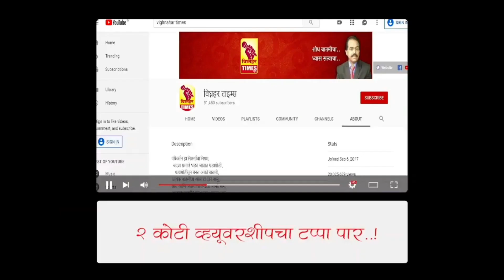जुन्नर तालुक्यात कांदा लागवड वाढली परंतु बाजारभाव मिळणार का? बळीराजा चिंतेत।